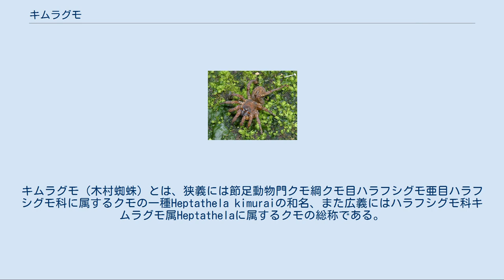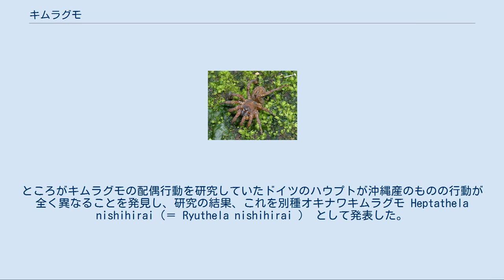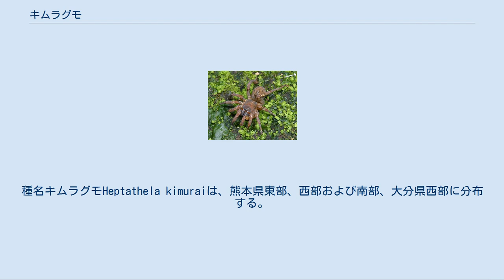キムラグモ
キムラグモ（木村蜘蛛）とは、狭義には節足動物門クモ綱クモ目ハラフシグモ亜目ハラフシグモ科に属するクモの一種Heptathela kimuraiの和名、また広義にはハラフシグモ科キムラグモ属Heptathelaに属するクモの総称である。
腹部に体節の跡がある、原始的なクモとして有名である。
この特徴を持つハラフシグモ科の現生種として、日本で初めて発見、記載された。
 キムラグモ属は複数種を含むが、いずれも形態に大差はなくややずんぐりとした褐色のクモで、体長は雌15mm、雄10mm前後になる。
 キムラグモの体は、頭胸部と腹部からなる。
頭胸部には、一見すると5対の歩脚があるように見える。
これは、触肢が歩脚と同じ形に発達するためである（普通のクモ類では、触肢は歩脚状だがはるかに小さい）。
また、鋏角は大きく発達し、これは捕食以外に巣穴を掘る際にも使用される。
 一般的なクモ類では、腹部は袋状で外見上体節構造は見られず、後端に出糸器官をもつ。
ハラフシグモ亜目に属するキムラグモの腹部にははっきりした体節の跡があり、背面には体節ごとにやや硬化した背板がならぶ。
これは化石種にみられる原始的な形質であり、分類名にある「腹節グモ」の名称の由来である。
腹面側には、前方に呼吸器官として2対の書肺と、中央に長い紡錘形の出糸突起が7個あり、これらが付属肢に起源することが分かりやすい構造になっている。
 巣の入り口、扉の下にクモの脚が見える （ヤンバルキムラグモ） キムラグモは、地下に穴を掘って暮らしている。
がけ地や切り通しなど、裸地が急斜面になったところに多い。
横向きまたは斜め下向きに5〜10cm程度の穴を掘り巣を造る。
巣穴の入り口に糸で蓋を作り、巣穴の上部に扉の様に付ける。
蓋の外側には土やコケが付き、巣穴と周囲の区別がつきにくくなっている。
このような巣は、トタテグモ類と共通である。
ただし、トタテグモ類の場合、巣穴の内側すべてに糸で裏打ちしてあるのに対し、キムラグモの場合は、扉と入り口付近だけが糸で裏打ちされている。
これは、キムラグモが原始的なクモで、糸を出す能力が十分でないためとも言われる。
 クモは巣穴の入り口で待機し、近くを昆虫などが通りかかると、飛びかかって捕らえ、巣穴に引き込んで食べる。
 東南アジアの近縁属では、穴の入り口から受信糸という糸を地表に放射状に張り、そこに接触した餌に飛びかかって食べるものがいるが、キムラグモはこれを作らない。
 成熟した雄は巣穴から出て、雌の巣穴を探す。
巣穴を見つけると、入り口で巣穴の蓋を一定のリズムで触肢を使って叩く。
この時雌の攻撃がなければ、雄は巣穴に入り交接を行う。
雄はその後しばらく雌の巣穴に留まるが、その際雌に捕食されることもある。
 キムラグモの幼体は、他のクモ類の幼体が行なうバルーニングをしないことが知られており、これが多くの固有種を生む原因の一つとも考えられている。
 キムラグモの名前は発見者にちなむものである。
当時まだ高校生（旧制）だった木村有香（きむらありか）が1920年に鹿児島県で発見し、標本を送られた岸田久吉が1923年に記載、木村に学名と和名を献名した。
木村は後に植物学者として名をなし、東北大学を舞台にヤナギの分類で大きな業績を挙げている。
当時ハラフシグモ科のクモは東南アジアから4種発見されていただけで、どれも採集困難なものばかりであったので、クモの系統の研究上大きな意味のある発見となった。
東亜蜘蛛学会（現・日本蜘蛛学会）はシンボルマークにこの蜘蛛を使っている。
 その後九州以南の各地で分布が確認されたが、すべて同一種と考えられていた。
ところがキムラグモの配偶行動を研究していたドイツのハウプトが沖縄産のものの行動が全く異なることを発見し、研究の結果、これを別種オキナワキムラグモ Heptathela nishihirai（＝ Ryuthela nishihirai ） として発表した。
この学名は標本を提供した沖縄出身の生態学者で琉球大学理学部で長く教鞭をとり、主に海洋生物学分野の生態学で業績をあげた西平守孝に献名したものである。
これを契機に研究が進んだ結果、各地で種分化が進んでいることが判明した。
 当初、キムラグモは日本では九州南部から南西諸島にかけて分布するとされたが、上述のように複数種が含まれていることが判明した。
また分類もキムラグモ属とオキナワキムラグモ属の2属に分けられた。
 現在、キムラグモ属は9種に、オキナワキムラグモ属は7種に分けられて...